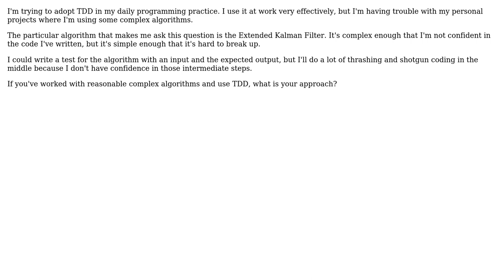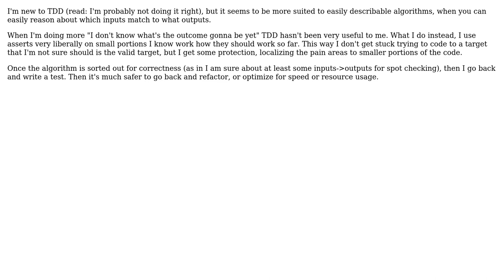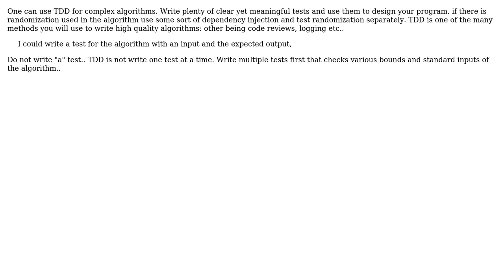Building complex algorithms with TDD (4 Solutions!!)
Building complex algorithms with TDD

With thanks & praise to God, and with thanks to the many people who have made this project possible! | Content (except music & images) licensed under CC BY-SA | Music | Images & others | With thanks to user soru user Robert Harvey user munk user Marcin user Asim Ghaffar and the Stack Exchange Network Trademarks are property of their respective owners. You are responsible for your own actions.